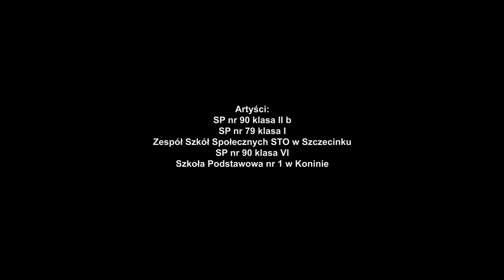Muzyka solą malowana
Film powstał podczas warsztatów IV Ogólnopolskiego Przeglądu Filmów Animowanych Tworzonych Przez Dzieci OKO KALEJDOSKOPU 2017.